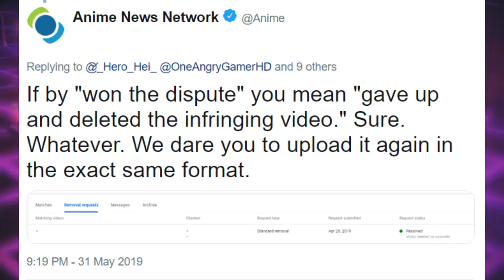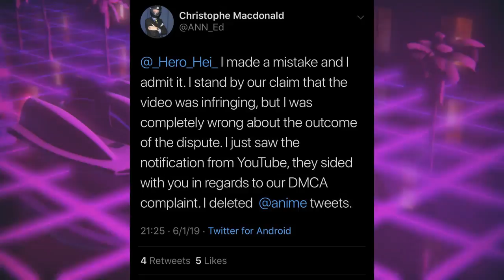Anime News Network Loses Copyright Dispute - Issues Fake Apology to Hero Hei